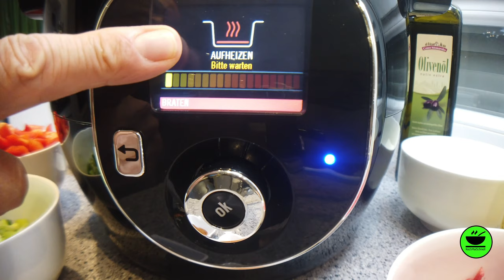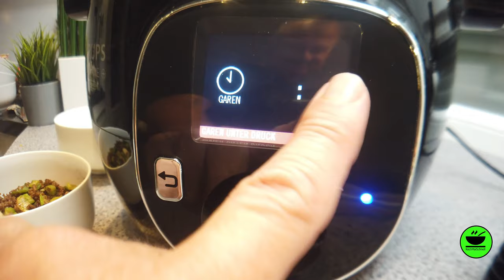Hack-Paprika-Suppe 🥣 mit Schafskäse in der cook4me von KochMalSchnell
Heute mache ich eine sehr fruchtige, frische Hack-Paprika-Suppe mit Schafskäse, mal wieder in der cook4me, meinem Lieblings-Suppentopf. Natürlich funktioniert das Rezept auch in einem normalen Kochtopf. Mega lecker und mal eine andere Suppe, auch für Gäste. Schaut`s Euch an, ich glaube es gefällt Euch! Denkt daran: Jeder kann kochen!

Zutaten
2 Knoblauchzehen
2 rote Paprikaschoten
1 Bund Frühlingszwiebeln
250 g Rinderhackfleisch
Olivenöl zum Anbraten
Salz
Pfeffer
2 TL rosenscharfes Paprikapulver
2 TL edelsüßes Paprikapulver
1 EL Mehl
750 ml Gemüsebrühe
150 g Paprika-Chili-Frischkäse
80 g milden Ajvar
200 g Feta
1 Bund Schnittlauch
Zubereitung
1. Frühlingszwiebeln in kleine Ringe schneiden, Knoblauch schälen und fein hacken,
Paprikaschoten waschen, putzen und würfeln, Schnittlauch in Röllchen schneiden
2. cook4me anschalten und auf manuell braten stellen, mit offenem Deckel vorheizen lassen
3. Einen guten Schuß Ölivenöl erhitzen und Hackfleisch darin krümelig braten. Mit Salz,
Pfeffer, je 1 TL rosenscharfem und edelsüßem Paprikapulver würzen. Frühlingszwiebel
dazugeben und weitere 5 Minuten mitbraten, Fleisch und Frühlingszwiebeln aus dem Topf
nehmen und beiseitestellen
4. Nochmals etwas Olivenöl in den Topf geben, Paprikawürfel und Knoblauch zugeben und
mit restlichem Paprikapulver mischen, alles 10 Minute andünsten.
5. Mehl untermengen und 2 Minuten anschwitzen, Brühe, Frischkäse, ½ des Schafskäses
hinzubröckeln und Ajvar hinzugeben
6. cook4me schließen und 10 Minuten unter Druck garen, abdampfen lassen
7. Suppe pürieren, Hackfleisch mit Porree untermischen, erwärmen und die Suppe mit
Pfeffer abschmecken
8. Suppe in 4 tiefe Teller füllen, restlichen Feta zerbröseln und in die Mitte geben und mit
gehacktem Schnittlauch bestreuen, servieren
KochMalSchnell

___________ *Küchengeräte* 🍲 ___________

___________ *Küchenutensilien* 🔪 ___________